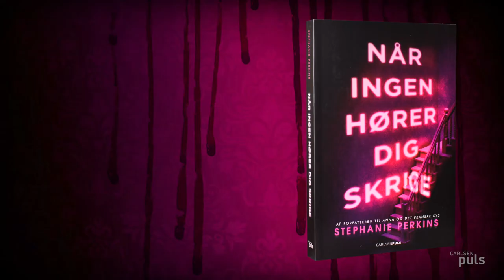Når ingen hører dig skrige - bogtrailer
Forfatteren til Anna og det franske kys er tilbage med et forfriskende bud på den klassiske slasher-genre. Fyldt med blod. Og selvfølgelig også med masser af romantik.